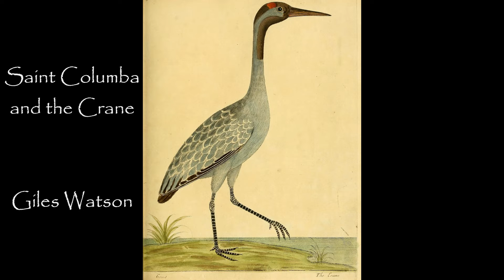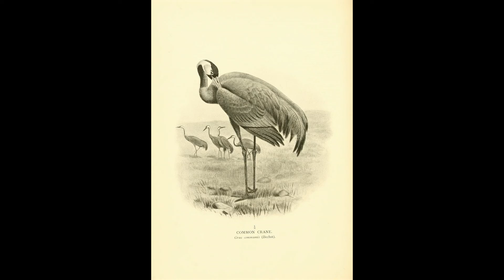Saint Columba and the Crane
(Poem by Giles Watson)

"Three days from today" - he'd told me -
"drop everything. Make haste to the island's West
and wait upon the shore. There - I say -
a crane - flying high but flagging
will fall before you spent upon the shingle.
Take her in your arms - cherish her -
carry her away - fill her crop with food -
on the third day keep a watch - she will fly."

So there I am waiting - gazing like a fool
at the horizon -
when out of a wind-blast falls a starving crane.
I stoop and reach to lift her and her bill
drags hollow on the pebbles - her eye
is glazed - half-sightless with fatigue.

She's so wasted that to carry her
is less than effort - like lifting parchment.
I spend my evenings gathering snails and grains -
she takes them listlessly - then sits - then stands -
and on the third day lifts her wings and flies.
Her voice calls wildly all the way to Ireland.

Columba looks for me at Compline - across the choir
amid the plainchant - closes eyes - and smiles.

Recording of Common Crane: Romuald Mikusek, XC759499.
Recording of monks at Mass: Monks of Boscodon Abbey, France, recorded by kevp888,
Bird images from the Biodiversity Heritage Library.